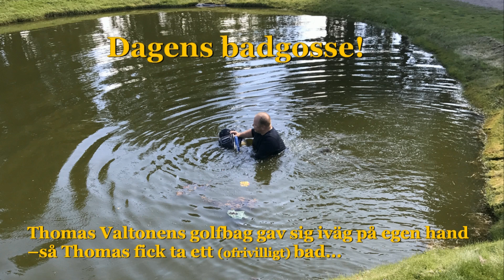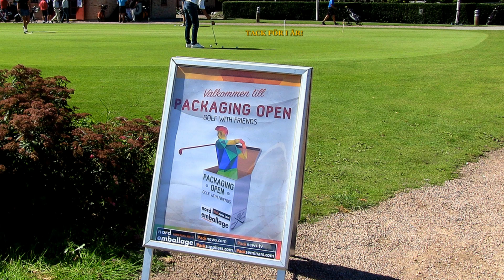Packaging Open 2017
Packaging Open - Golf with Friends 2017
Ett nord emballage/Packnews-arrangemang